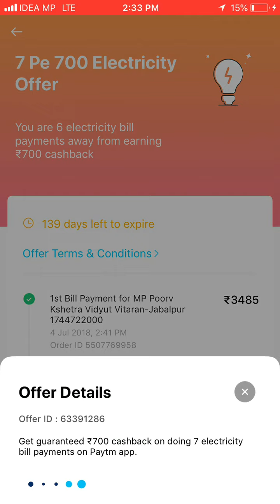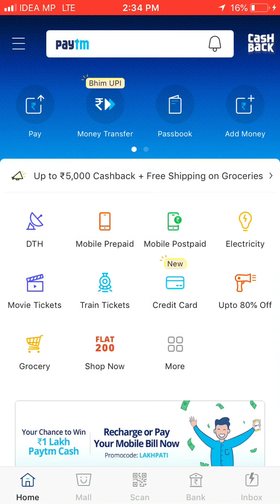Paytm Cash Back Offer पेटीएम कैश बैक ऑफ़र hindi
Dear All If we pay electricity bill ,DTh Recharge and Mobile Recharge etc month on month just pay through paytm and earn cash back.